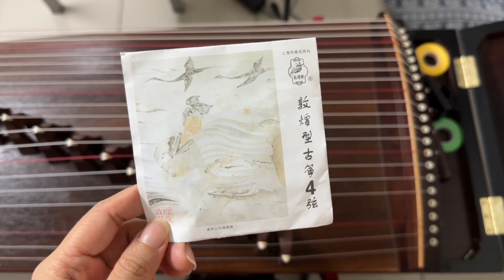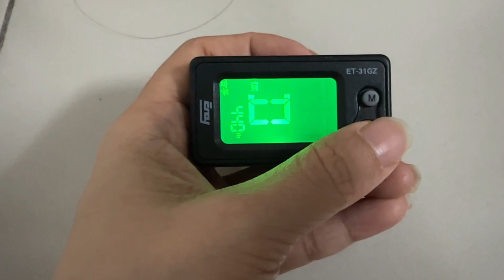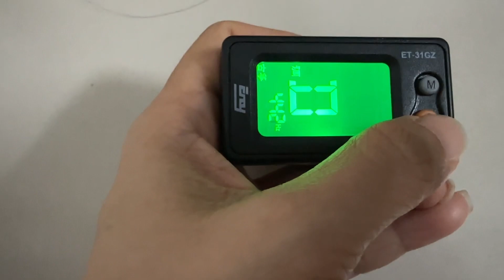Cách thay dây đàn guzheng + lên lại dây đàn khi bị đứt.